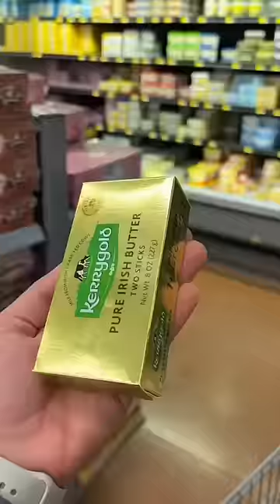Amerika’da 4 kişilik alışveriş 😱amerikadayasam